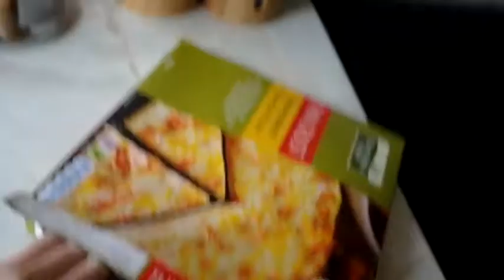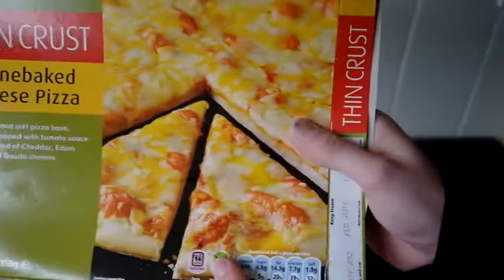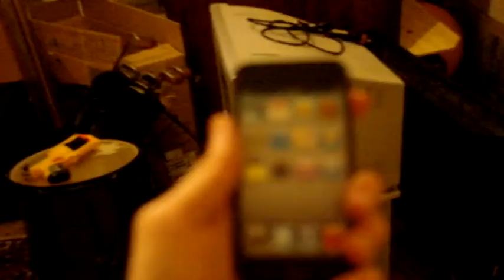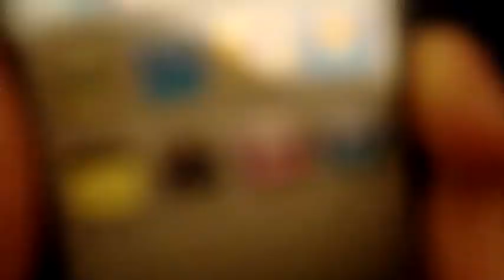LID FRISBY ( VLOG SATURDURF - #2 )